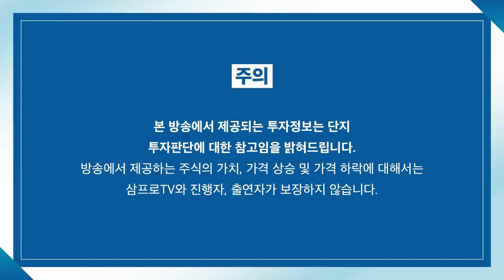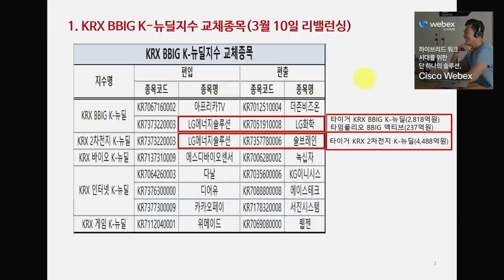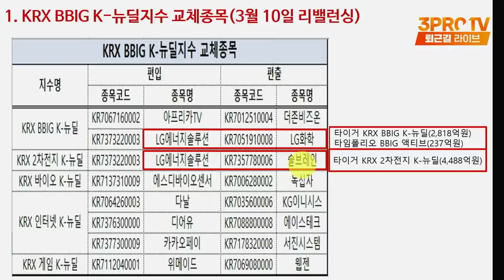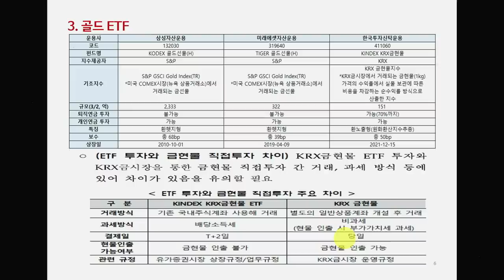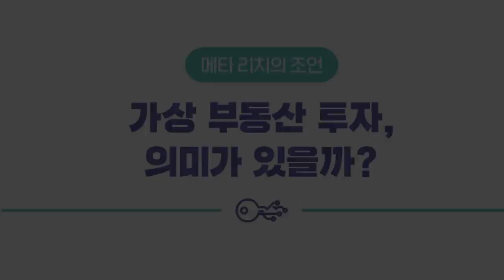[ETF 마켓워치] MSCI, EM 지수에서 러시아 제외 결정.. 패시브 ETF 방향은? f.삼성자산운용 최창규 본부장